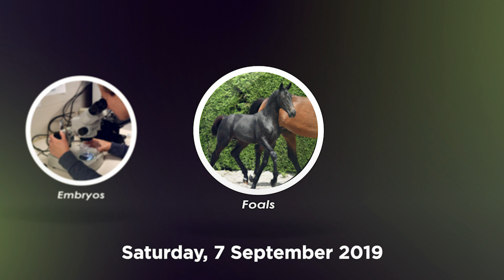Horseman Elite Auction - 7 September 2019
Horseman Elite Auction 2019 will take place on Saturday, September 7 2019!